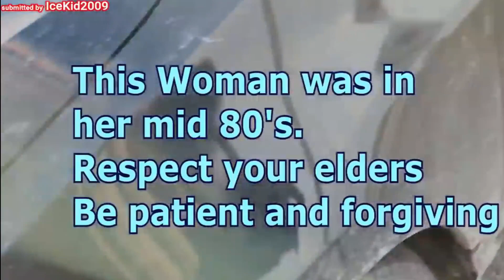Car Crash Compilation USA 2023 #07 Bad Drivers USA Canada North America Instant Justice Police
You are Watching Car Crash Compilation USA 2023 #07 Bad Drivers USA Canada North America Instant Justice Police

Best Dash Cam Deals For Your Cars

All car crashes in this compilation are non-fatal.Take this video as a learning tool. Be careful on the road. Drive safely and keep yourself and others Safe.